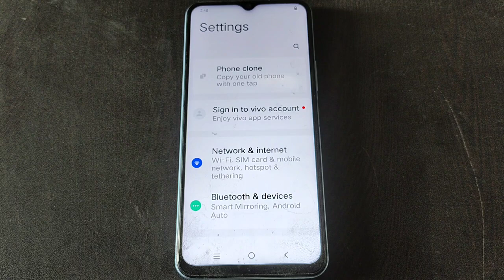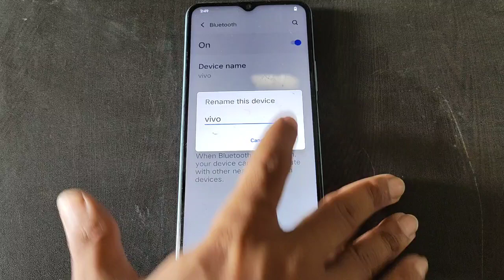how to set bluetooth setting iqoo U1x, iqoo U1x me bluetooth setting set kaise kare